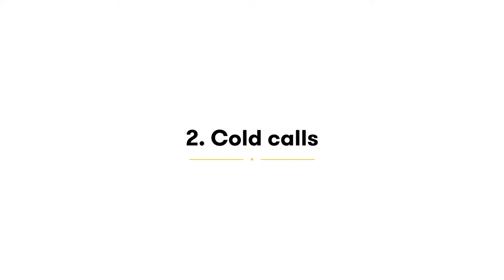Banking Royal Commission report - how could it impact insurance in Australia?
Canstar’s Group Manager of Research and Ratings Mitch Watson discusses how some of the key recommendations in the report could impact insurance for consumers.